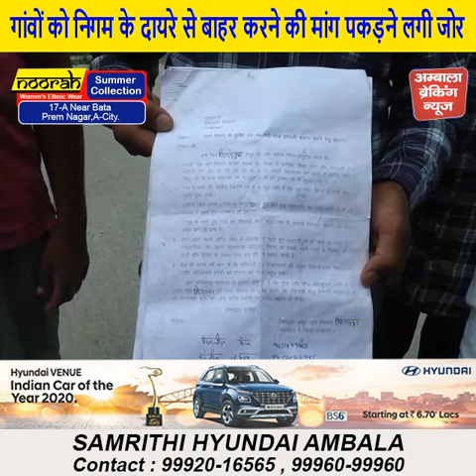गांवों को निगम के दायरे से बाहर करने की मांग पकड़ने लगी जोर